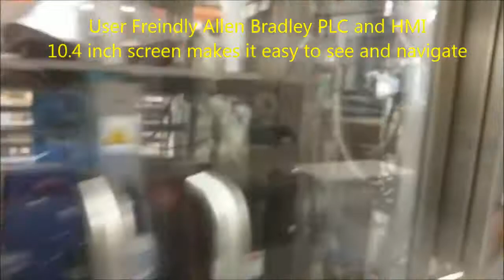Right Stuff Equipment Voyager VFFS Producing Coffee Frac Packs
Right Stuff Equipment produces VFFS machines in Denver Colorado.
The RSE Made in America packaging machinery is best in class. The stepper motors can cycle at high speed and packaging product at over 75 ppm. Vertical Form Fill and Seal machines are great for snacks, coffee, cereal, granola, chemicals and all other types of dry products. The Stainless steel welded frame means a stable platform built for years of service.

RSE also handles turn key installation and integration of you packaging equipment. We build feeders, fillers, mezzanines and take away conveyors for the VFFS system. And we integrate product inspection and complete downstream end of line equipment sets.
Give us a try.